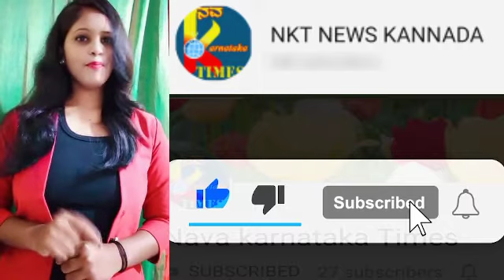ಸಿದ್ದೇಶ್ವರ ಸಹಕಾರಿ ಬ್ಯಾಂಕ್‌ ಚುನಾವಣೆ, ಸಾಮಾಜಿಕ ಅಂತರ ಮರೆತ ಜನ..